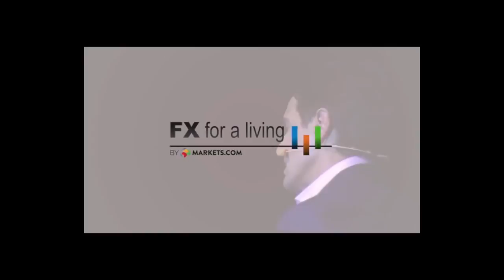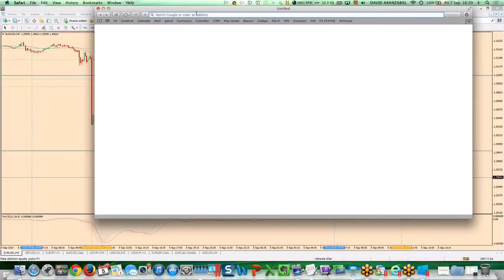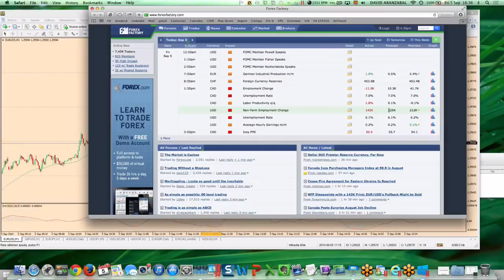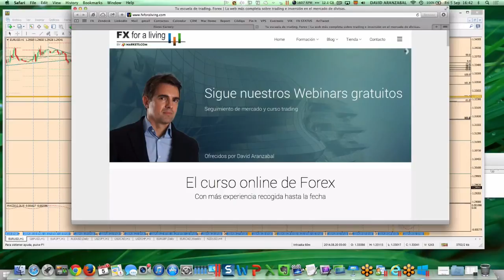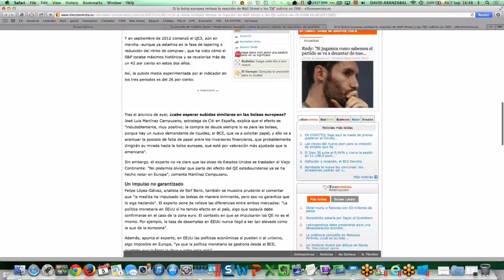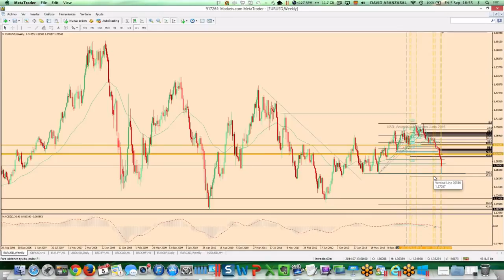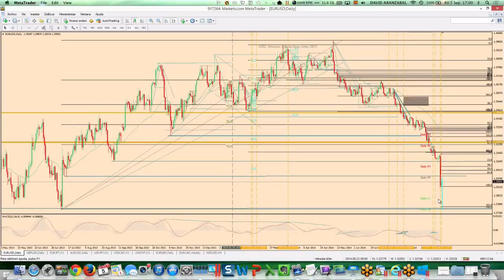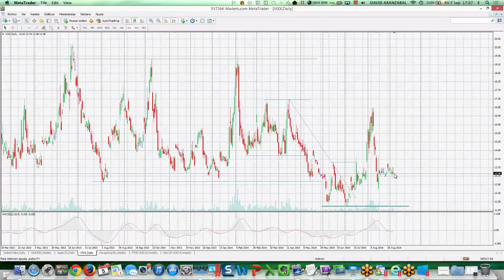1 2750 EUR/USD apoyado por 4 niveles técnicos Alcance del QE Europeo en las bolsas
1 2750 EUR/USD apoyado por 4 niveles técnicos  Alcance del QE Europeo en las bolsas
1 2750 EUR/USD apoyado por 4 niveles técnicos  Alcance del QE Europeo en las bolsas
1 2750 EUR/USD apoyado por 4 niveles técnicos  Alcance del QE Europeo en las bolsas
1 2750 EUR/USD apoyado por 4 niveles técnicos  Alcance del QE Europeo en las bolsas
1 2750 EUR/USD apoyado por 4 niveles técnicos  Alcance del QE Europeo en las bolsas
1 2750 EUR/USD apoyado por 4 niveles técnicos  Alcance del QE Europeo en las bolsas